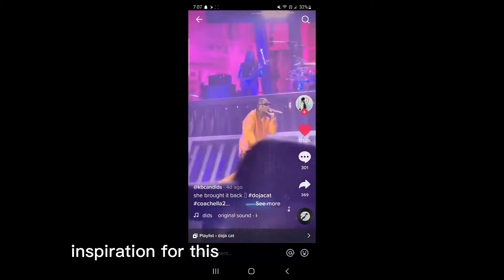my pet peeves😀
sorry for the cursing family members and sorry for the long video fans